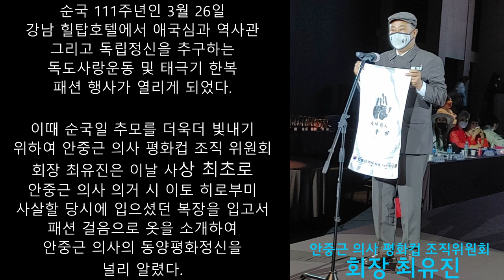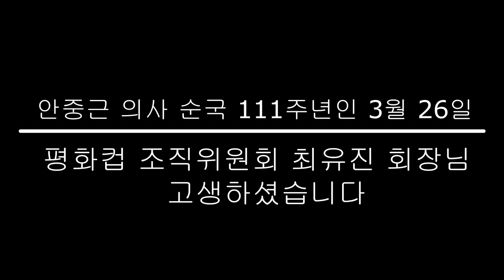[영웅뉴스] 안중근 의사 순국 111주년 추모 독립군 장군 안중근 의사 복장 최초 공개 이토 히로부미 처단시 입으셧던 옷 재현! 안중근 의사 평화컵 조직위원회 최유진 회장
독립군 장군이 신 안중근 의사 순국 111주년인 3월 26일 강남 힐탑호텔에서 애국심과 역사관 그리고 독립정신을 추구하는 독도사랑운동 및 태극기 한복 패션 행사가 열리게 되었다. 이때 순국일 추모를 더욱더 빛내기 위하여 안중근 의사 평화컵 조직 위원회 회장 최유진은 이날 사상 최초로 안중근 의사 의거 시 이토 히로부미 사살할 당시에 입으셨던 복장을 입고서, 패션 걸음으로 옷을 소개하여, 안중근 의사의 동양평화정신을 널리 알렸다.

뜻깊은 의미를 담은 사상 최초 처음 공개되는 안중근 의사 복장에 많은 관심과 박수갈채가 쏟아졌다.

안중근 의사 평화컵 조직 위원회 회장인 최유진 회장은 평상시에도 안중근 의사 활동에 대단한 열정을 바치는 유일한 사람이다. 최초로 안중근 의사 유족 조카인 안의 생님 및 안기영 님 등의 협조를 받아서 (그 외 자세한 사항은 홈페이지 참조 가계 약보를 손수 조사하여 제작하였고, 안중근 의사께서 의거 3일 전 작전 계획을 수립한 하얼빈 도리소 학교의 명예교장이며 본 학교에 안중근 축구장을 증정하였다. 도리 소학교는 당시, 독립투사들이 세운 학교이다.

과연 그 누가 최유진 회장처럼 안중근 의사 활동에 넘치는 열정과 에너지를 모두 몰입할 수 있는지 참으로 감동적이다.

최유진 회장은 본시 서울 태생으로 봉천동 낙성대 강감찬 장군 생가터에서 태어났다.

또한 세계 유일한 강감찬 수공 전투 연구가로 영화- 귀주대첩 강감찬 장군 영화 안중근 의사 평화컵 조직 위원회 회장 최유진은 앞으로 안중근 복장을 더욱더 개량하여 전국 및 재외 동포들의 자녀들의 교복화를 추진하고 있으며 한류스타 엔터 대표 이 미숙은 안중근평화컵 위원회과 외국인 모델 클럽과 연대하여 전 세계로 우리 독립정신을 고양시키겠다고 다짐하였다.